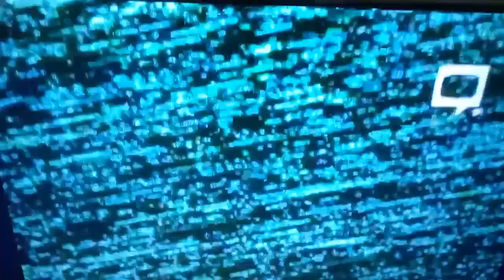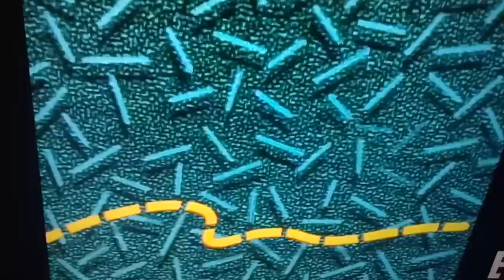saved by the. bell